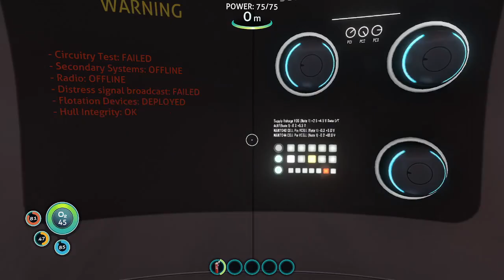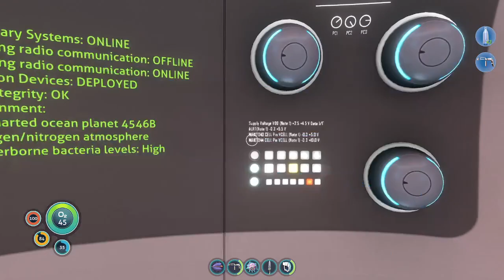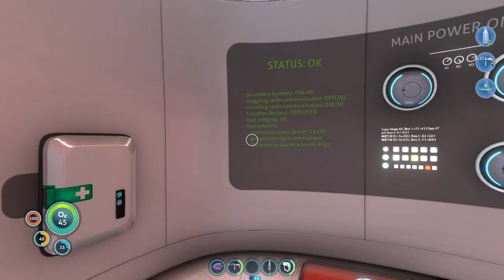The ocean is TERRIFYING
Playing Subnautica.